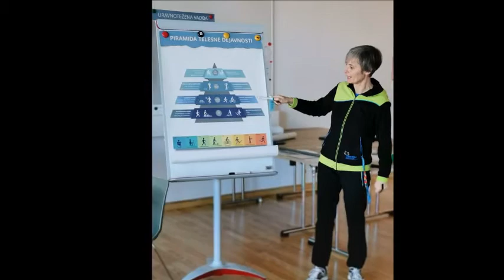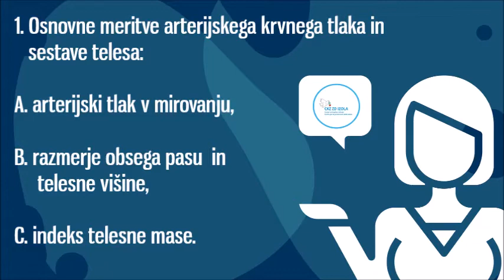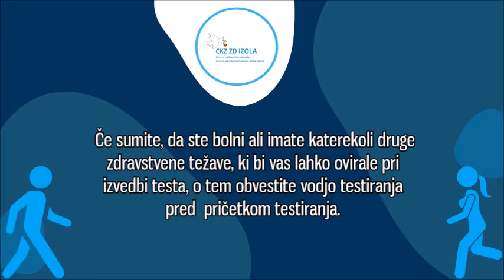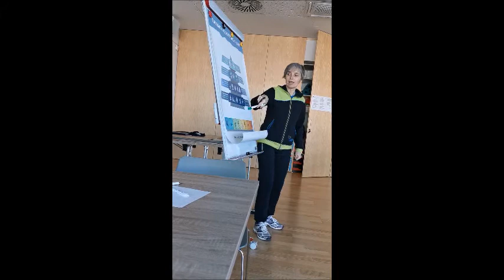Test telesne pripravljenosti za starejše (CKZ ZD Izola) - Barbara Fritz Marzi, fizioterapevtka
Barbara Fritz Marzi je višja fizioterapevtka zaposlena v Zdravstvenem domu Izola v Centru za krepitev zdravja. V posnetku predstavi test telesne pripravljenosti za starejše.